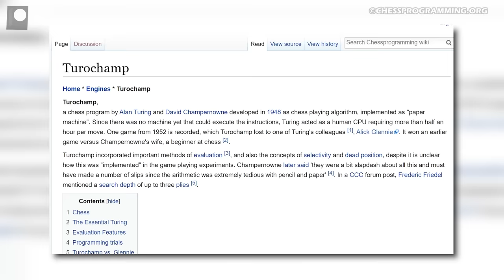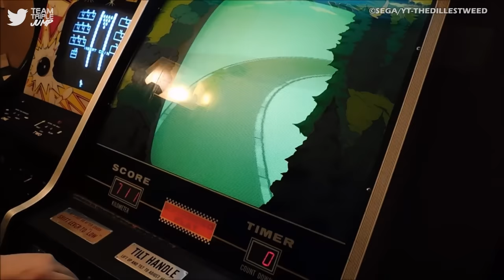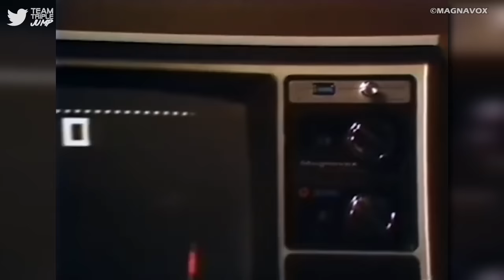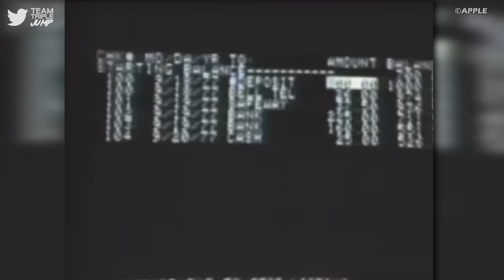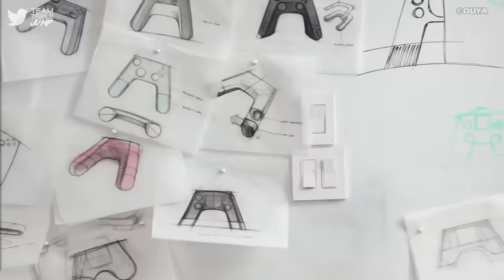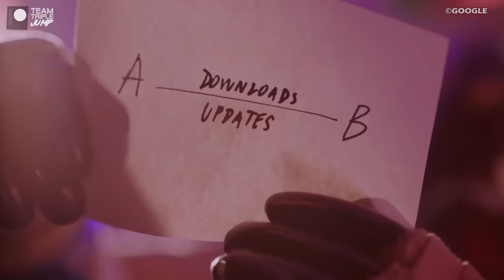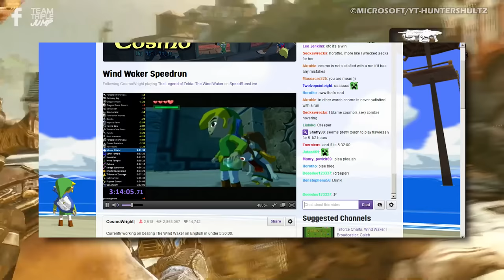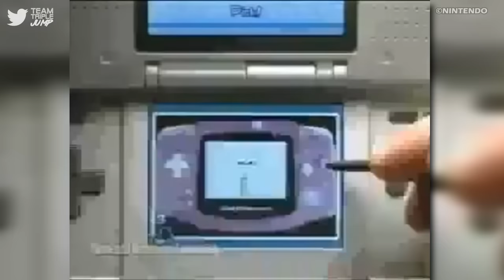Every Year In Video Gaming Ranked From WORST To BEST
On this channel, we’ve ranked games. We’ve ranked franchises. We’ve ranked quests. We’ve ranked characters. However, that’s no longer enough for us. We’ve gone mad with ranking power, to the point that we are now ranking entire years. If you aren’t careful, we’ll rank you next. Yes, today, we are ranking every single year in the entire history of video games. We’re starting with 1972 and we just closed out 2022. It’s our destiny to make this list and your destiny to watch it. We’re in this together. Here is Every Year in Video Gaming Ranked from Worst to Best.

VO: Peter Austin (@ThatPeterAustin) & Ben Potter (@Confused_Dude)
Script: Philip J Reed
Script Treatment: Cat Elliot
Video Editor: Alex Winters (@MrSteakFace)